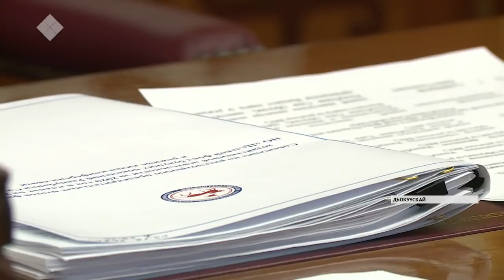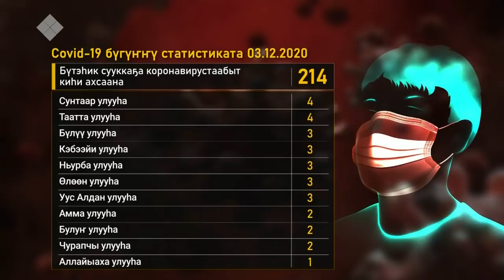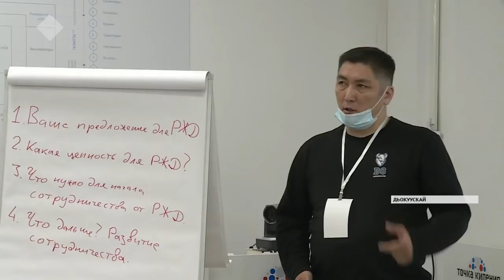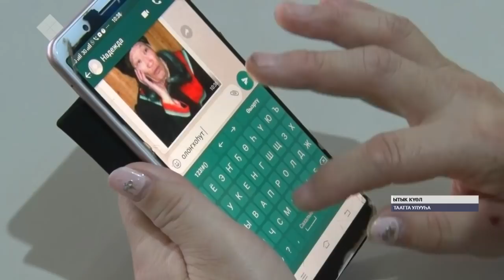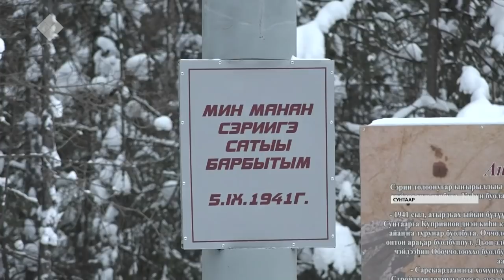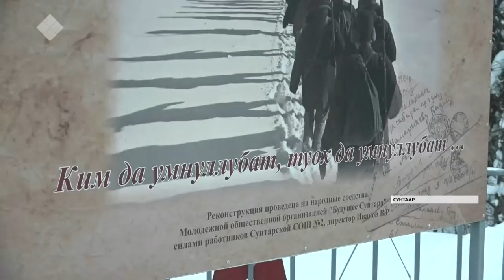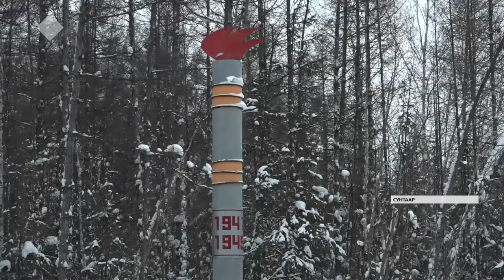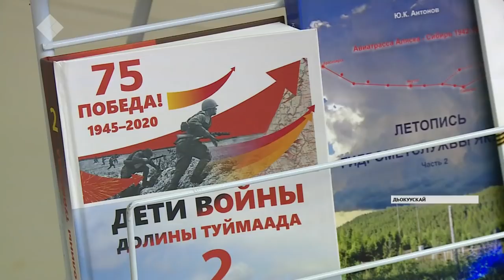«Саха сирэ» информационнай биэрии. Ахсынньы 03 күнэ, 20:30 ч.